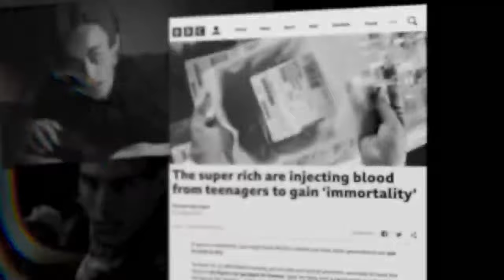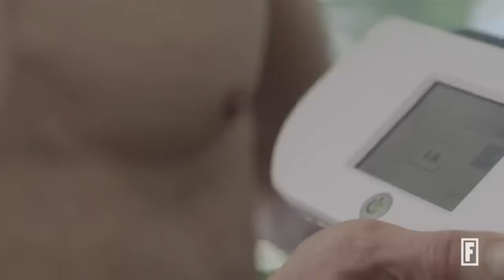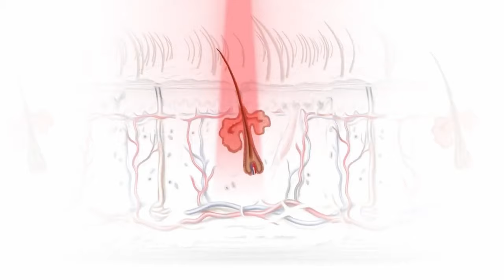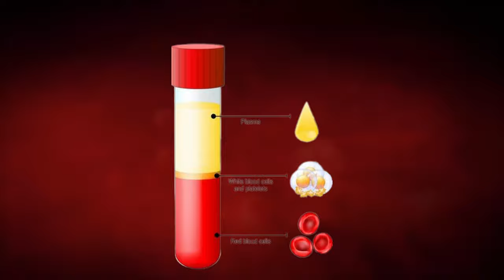The REAL Life VAMPIRE? | He Uses His Son Blood To Stay Young | Project Blue Print Hindi | Fact Desi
In This Video We Will Discuss About The Story and documentary Of 45 Year Old entrepreneur Bryan Johnson and why he uses is Son Blood to stay Young.

Top 10
History
Documentary
dhruv rathee
indian youtuber
zem tv
knowledge video
facts video